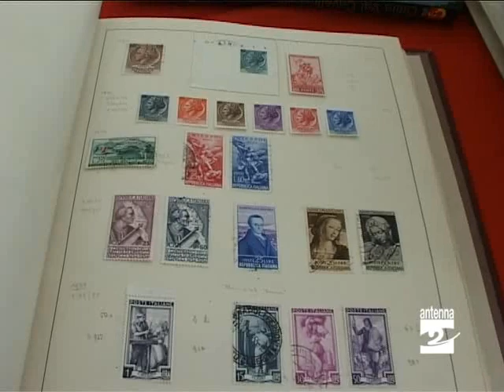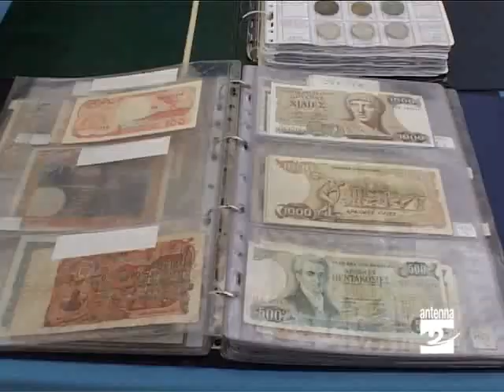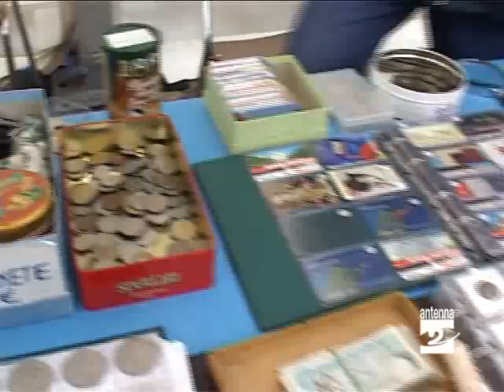Ponte_Nossa_mercatino_antiquariato_Antenna_2_TV_0505010.mp4